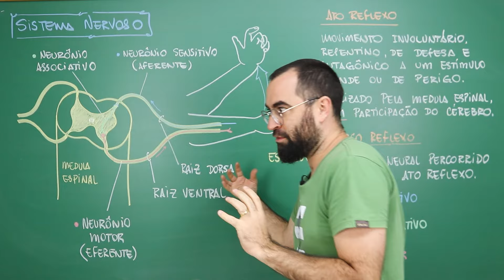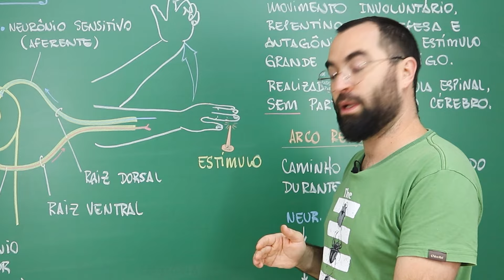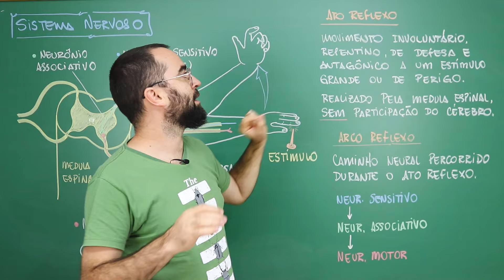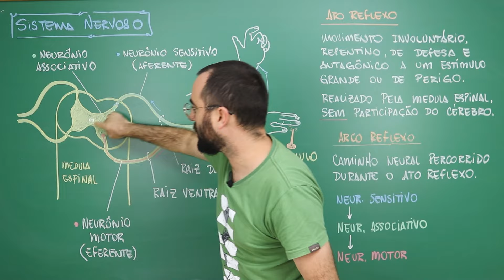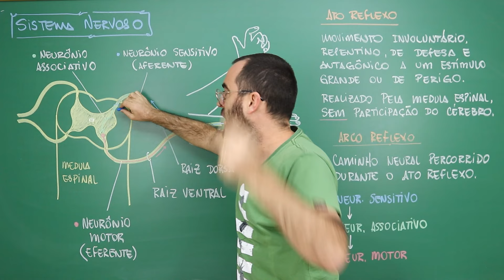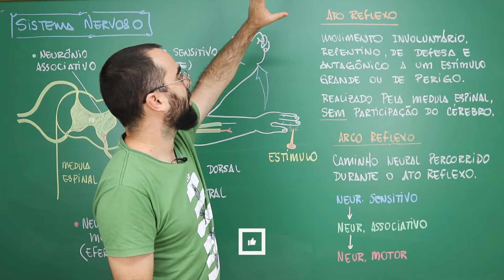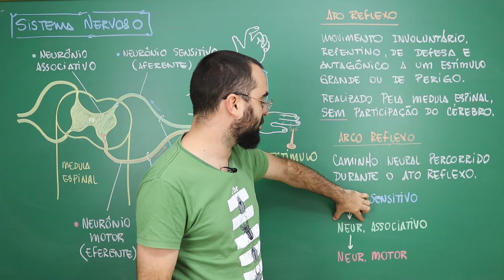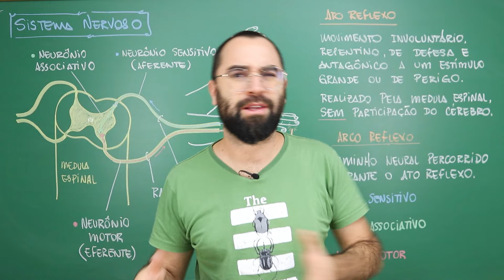Ato e Arco Reflexo - Aula 37 - Módulo 7: Fisiologia Humana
Nessa aula nós vamos falar sobre Ato e Arco Reflexo. Tanto o Ato Reflexo como o Arco reflexo são desencadeadas pela Medula Espinal. O ato reflexo é um movimento involuntário, repentino, de defesa e antagônico a um estímulo grande ou de perigo. Realizado pela medula espinal sem participação do cérebro.
Já o arco reflexo é o caminho neural percorrido durante o ato reflexo. Sendo assim, para traçar caminhos, o arco reflexo vai passar pelo neurônio sensitivo, neurônio associativo e, por fim, o neurônio motor.

00:00 Introdução
01:02 Ato reflexo
07:05 Arco reflexo
07:55 Recado Final